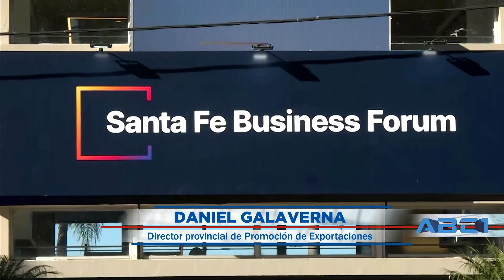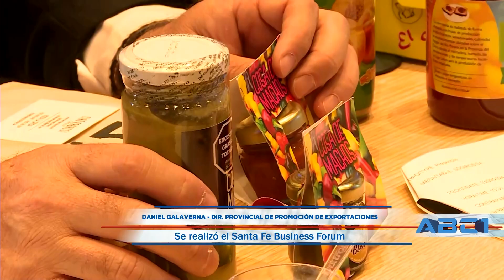Daniel Galaverna - Director de Promoción de Exportaciones - ABC1 08 09 24